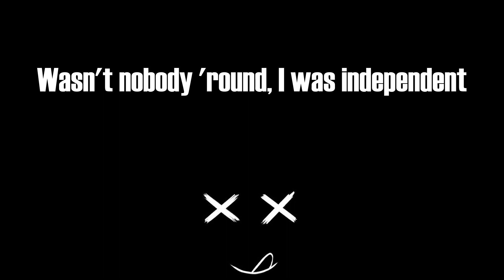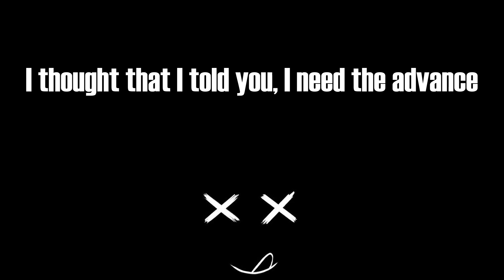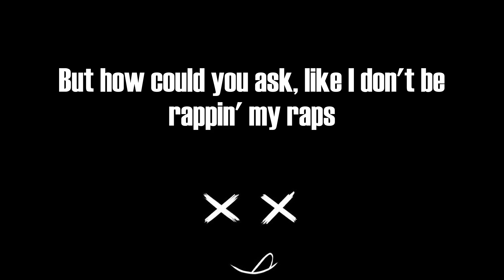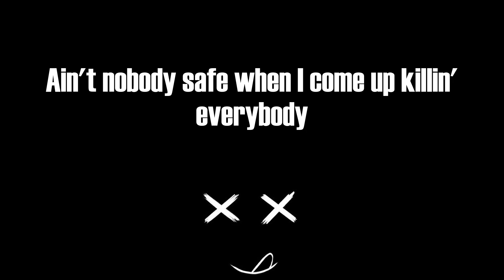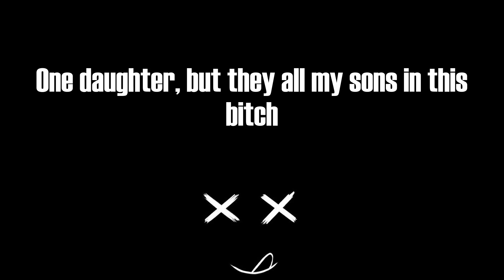Baby Keem - family ties (Lyrics)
📝Baby Keem - family ties:
2021, I ain't takin' no prisoner